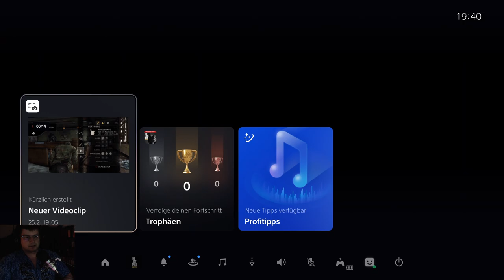The Last of Us part I Stream 11/27